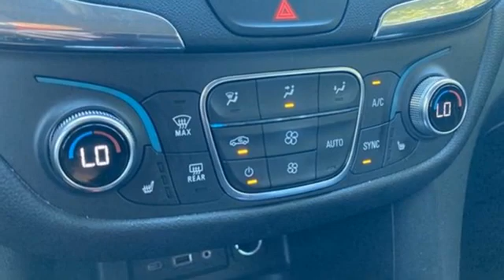Certified 2019 Chevrolet Equinox Sunrise FL Miami, FL NB052854A - SOLD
Year: 2019
Make: Chevrolet
Model: Equinox
Trim: LT 2LT
Engine: 2.0l 4 Cylinder Turbocharged
Transmission: 4WD 9-Speed Automatic with Overdrive
Interior: Jet Black
Mileage: 38232
Stock #: NB052854A
VIN: 3GNAXVEX3KS558463
Recent Arrival! Priced below KBB Fair Purchase Price! Certified. Nightfall Gray Metallic 2019 Chevrolet Equinox LT 2LT CARFAX One-Owner. AWD.Chevrolet Certified Pre-Owned Details: * Transferable Warranty * 172 Point Inspection * Roadside Assistance * Warranty Deductible: $0 * 24 months/24,000 miles (whichever comes first) CPO Scheduled Maintenance Plan and 3 days/150 miles (whichever comes first) Vehicle Exchange Program * Powertrain Limited Warranty: 72 Month/100,000 Mile (whichever comes first) from original in-service date * Vehicle History * Limited Warranty: 12 Month/12,000 Mile (whichever comes first) from certified purchase date22/28 City/Highway MPGWE HERE AT ED MORSE SAWGRASS RECONDITION ALL OF OUR RETAIL UNITS, OUR FACTORY TRAINED A.S.E. CERTIFIED TECHNICIANS DOES A MINIMUM INSPECTION OF 120 POINT INSPECTION SO BE ASSURE YOUR BUYING A WORTHY CAR THAT YOU CAN RELY ON. DON'T HESITATE COME IN TODAY AND TAKE A LOOK AT OUR TOP-QUALITY FRONT-LINE VEHICLESALL OF OUR CARS CLEAN AND SANITIZED FOR YOUR PROTECTION ALL CERTIFICATION HAVE A COST OF 1295 ABOVE THE INTERNET PRICE SHOWN ABOVE PLEASE SEE DEALER FOR MORE DETAILS ALL EXPORTS WILL HAVE THE FOLLOWING CHARGES 999 DEALER FEE AND 899 EXPORT FEE NO EXEMPTIONS PRICES ARE SUBJECT TO CHANGE AT ANY TIME, PRICES DO NOT INCLUDE CERTIFICATION FEE'S(1295),DEALER FEE(999), TAXES, STATE FEES, DOCUMENT FEES, ELECTRONIC FILING FEE, AND TAG AGENCY FEE..Equipped withConfidence & Convenience Package, Driver Confidence Package (Lane Change Alert w/Side Blind Zone Alert, Outside Heated Power-Adjustable Mirrors, Rear Cross Traffic Alert, and Rear Park Assist w/Audible Warning), Driver Convenience Package (3-Spoke Leather-Wrapped Steering Wheel, Dual Zone Automatic Climate Control, Heated Driver & Front Passenger Seats, Leather-Wrapped Shift Lever, Rear Power Liftgate, Remote Vehicle Starter System, and Universal Home Remote), Infotainment Package (120-Volt Power Outlet, 2 USB Data Ports, 2 USB Data Ports w/SD Card Reader, H

Address:
14401 West Sunrise Bouledvard